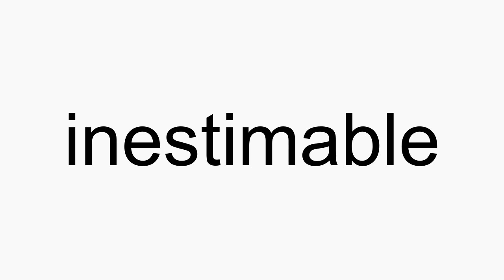How to pronounce inestimable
inestimable American English pronunciation. How to pronounce inestimable correctly. How to say inestimable in proper American English.